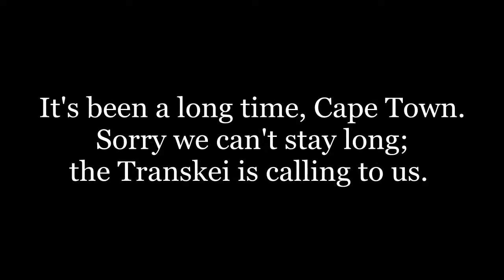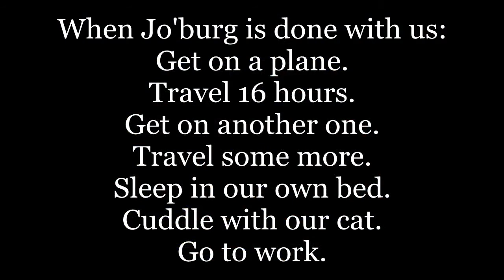The Boys Return to South Africa: Part 6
We have no idea what we'll do there but here is where we'll be. Check out the possibilities in our video itinerary then join us